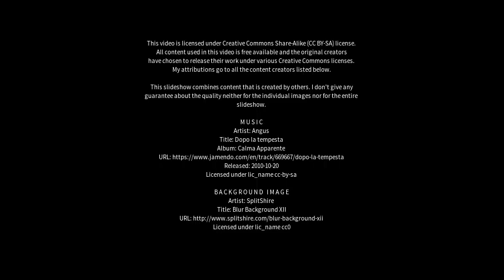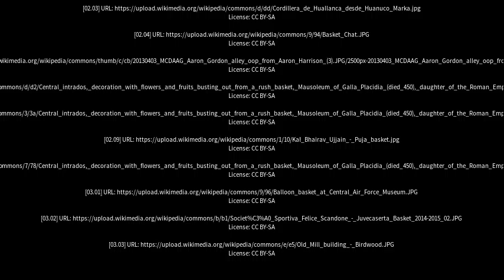Best places to visit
Best places to visit - Basket Range (Australia) Best places to visit - Slideshows from all over the world - City trips, nature pictures, etc.